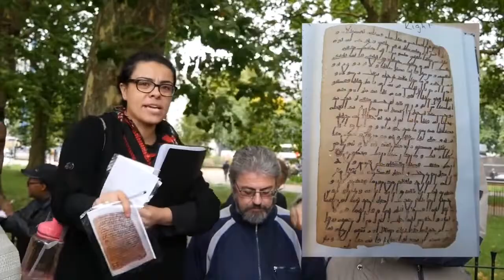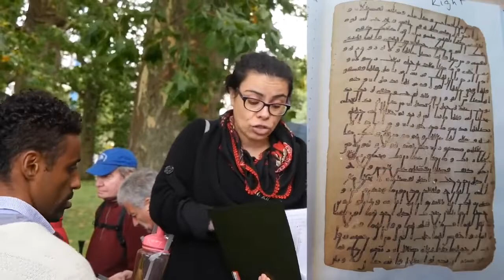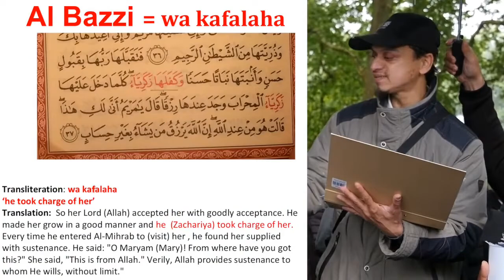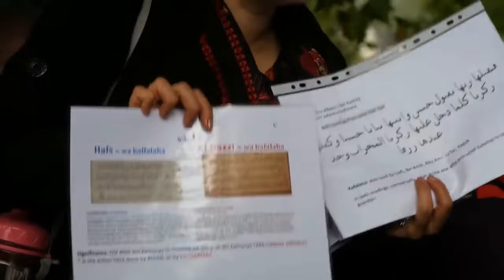One Quran or Many Qurans? Speakers' Corner Debate Highlights (Hatun Tash vs. Mansur Ahmed)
=== Original Description ===

Muslims often claim that the Quran has been perfectly preserved from the time it was revealed to Muhammad, and that there has never been a change to a single letter or diacritical mark of the Quran. Yet the Muslim sources show that entire chapters and individual verses were lost, and there are numerous differences even among Quranic manuscripts today.

In this debate at Speakers' Corner, Hatun Tash takes on Mansur Ahmed on the topic: "One Quran or Many Qurans?"

For the full discussion between Hatun Tash and Mansur Ahmed, watch these videos:

Part 1 or try for archived videos
Part 2 or try for archived videos
Part 3 or try for archived videos
Part 4 or try for archived videos

Statistics of original video: 📅 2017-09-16  ⏱ 14:08  ▶ 22849  👍 866  💬 271  🆔 xrK94mYgNZg